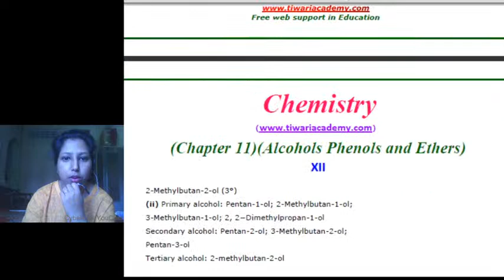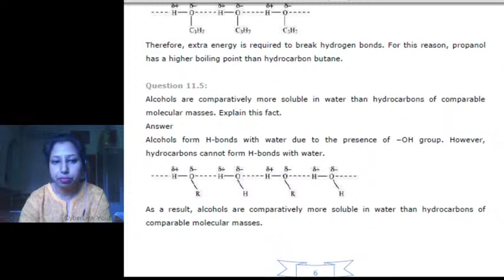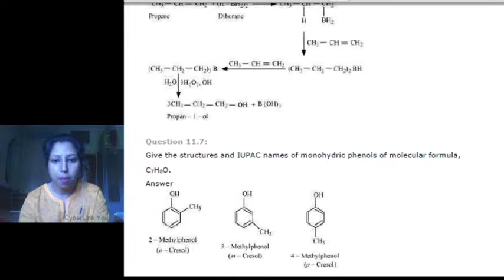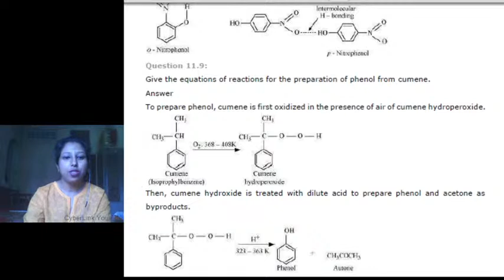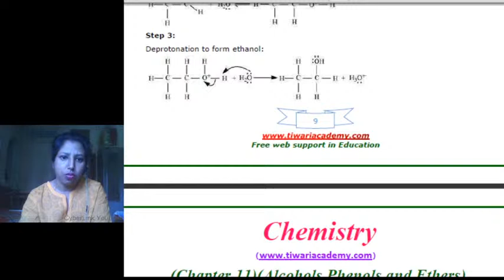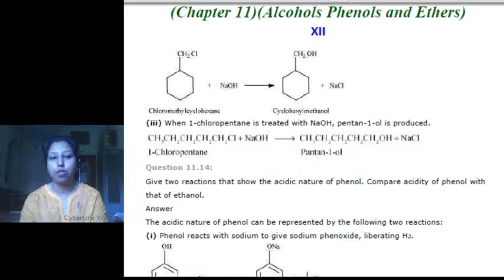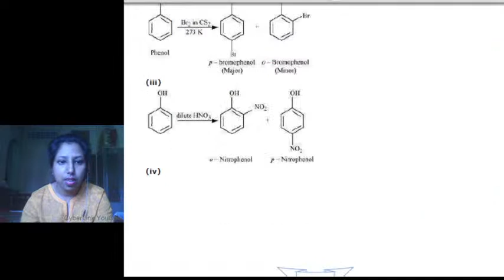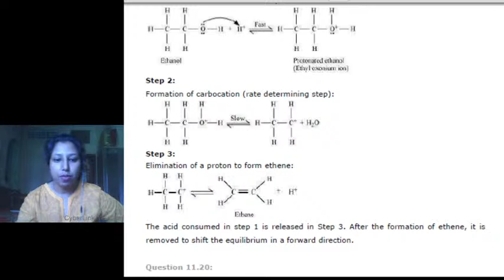Kosturika Das Live Stream